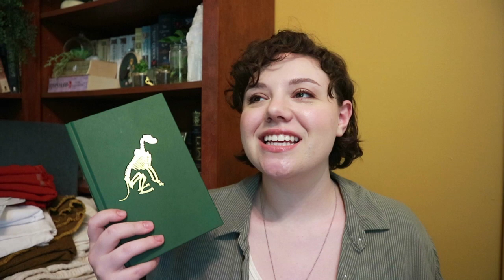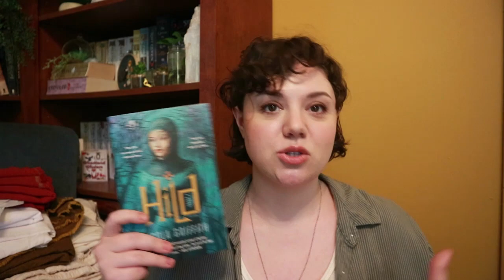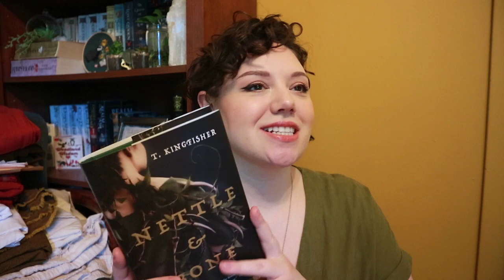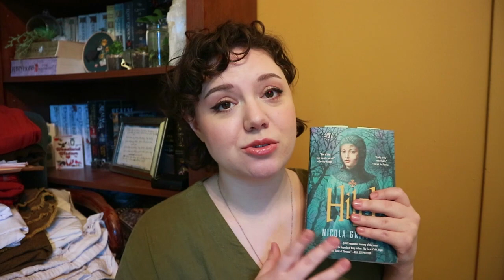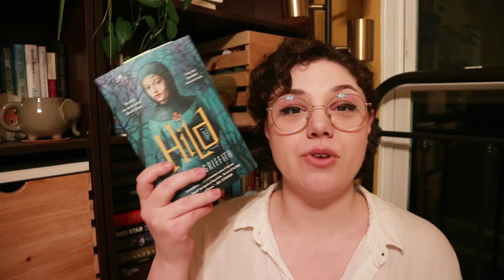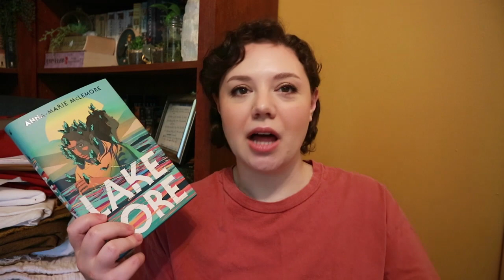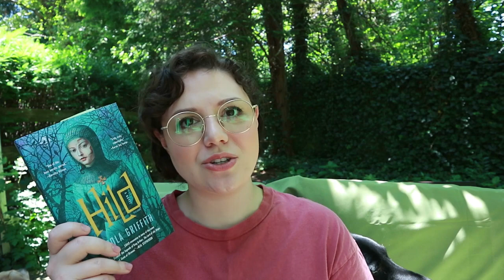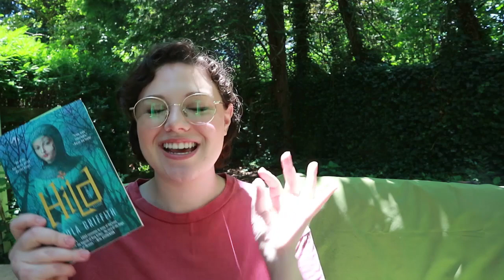Reading Vlog | June 2022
I'm finally posting a vlog!! It's long but it's here!
- Huck

Music
Swept off My Feet by Lindsy Abraham via Canva